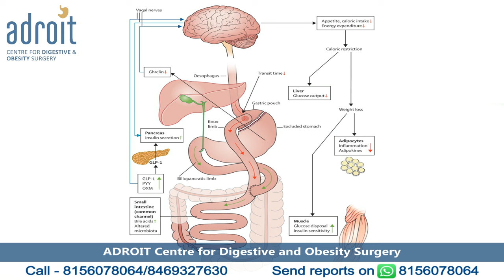Role of Bariatric/Metabolic Surgery in type 2 Diabetes - Gastric Bypass -Gujarati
આજના સમયમાં ડાયાબિટીસ ના વિશે ચર્ચા કરવાનો મુદ્દો વધુ મહત્વપૂર્ણ અને વિશેષ બની ગયો છે. બારીયાટ્રિક અને મેટાબોલિક સર્જરી આ સમસ્યાને નિયંત્રિત કરવામાં મદદ કરી શકે છે અને રોગના અસરોને ઘટાડી શકે છે.

- શું ડાયાબિટીસ મટી શકે? આ પ્રશ્નનો સ્પષ્ટ જવાબ છે કે ડાયાબિટીસનો કોઈ ઈલાજ નથી. માત્ર ઇન્સ્યુલિન, દવાઓ, આહાર અને વ્યાયામથી આપણે તેને નિયંત્રિત કરી શકીએ છીએ. પરંતુ વાસ્તવિકતા એ છે કે કેટલાંય ડાયાબિટીસના દર્દીઓમાં આ બધું હોવા છતાં સુગરનું નિયંત્રણ ખૂબ જ ઓછું હોય છે. જો આને થોડા સમય માટે પણ અવગણવામાં આવે છે, તો તે પછીથી અન્ય તકલીફો ઉભી કરે છે.

- સામાન્ય રીતે એવું જોવામાં આવે છે કે ડાયાબિટીસના દર્દીઓ મોટી સંખ્યામાં મેદસ્વી છે. ઇન્સ્યુલિન અને દવાઓના ઊંચા ડોઝ હોવા છતાં પણ તેઓનું સુગર કન્ટ્રોલ થતું નથી. તેમના માટે, ઇન્સ્યુલિન અને દવાઓના ઓછા ડોઝ સાથે પણ કાયમ માટે જળવાઈ રહે તે રીતે વજન ઘટાડવા તેમજ ડાયાબિટીસ, સુગર પર વધુ સારો કન્ટ્રોલ મેળવવા માટે બેરિયાટ્રિક સર્જરી એ શ્રેષ્ઠ વિકલ્પ છે. કેટલાક કિસ્સાઓમાં તો, સુગર કન્ટ્રોલ માટે ઇન્સ્યુલિન અને દવાઓની જરૂર નથી. પરંતુ તે તમારા સ્વાદુપિંડ(pancreas)ના સ્વાસ્થ્ય પર આધારિત છે. સર્જરી પહેલાં, બ્લડ ટેસ્ટ દ્વારા, તેની તપાસ કરી શકાય છે. સર્જરી પછી તરત જ, વજનમાં નોંધપાત્ર ઘટાડો થાય તે પહેલાં, ડાયાબિટીસમાં સુધારો થવા લાગે છે. સર્જરીને કારણે પાચનને લગતા હોર્મોન્સમાં થયેલા ફેરફારોને કારણે સુગર કન્ટ્રોલ સારું થાય છે.

- કેટલાક ડાયાબિટીસના દર્દીઓ છે જેઓ મેદસ્વી નથી. જો તેમનું સુગર કન્ટ્રોલ, ઇન્સ્યુલિન અને દવાઓના ઊંચા ડોઝ હોવા છતાં પણ પૂરતું ના હોય તેવા દર્દીઓને સર્જરી મદદ કરી શકે છે. અહીં તેમના કિસ્સામાં, મેટાબોલિક સર્જરી કરવામાં આવે છે. આ સર્જરી માત્ર બેરિયાટ્રિક સર્જરી જેવી જ છે, જેમાં ઓછામાં ઓછું વજન ઘટાડવા અને વધુ સારા ડાયાબિટીસ કન્ટ્રોલ માટે સર્જરીમાં કેટલાંક ટેકનિકલ ફેરફારો કરવામાં આવે છે.

Topics Covered in this Video:
•  Does diabetes change after weight loss surgery?
•  How do insulin and diabetic medicines change?
•  Does weight loss surgery help control blood sugar levels?
•  Is there a chance to stop using insulin and diabetes medicines?
•  Can weight loss surgery help manage diabetes if weight is maintained? -

We are happy that our patients claim Dr Chirag Thakkar is the best bariatric doctor in India. This is so because he not only does the best Bariatric (Obesity) surgery, but he also addresses the other issues of patients to get them to the best possible functional outcome. At Adroit Center for Digestive and Obesity Surgery we not only focus on just initial weight loss but overall healthy lifestyle after weight loss. This helps in getting a lifelong healthy body and mind and maintains the weight loss achieved.